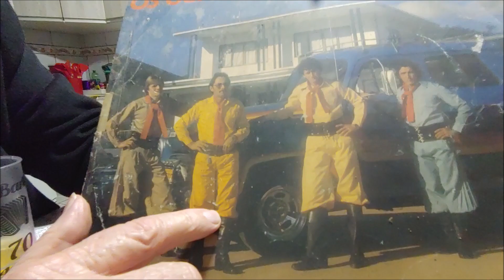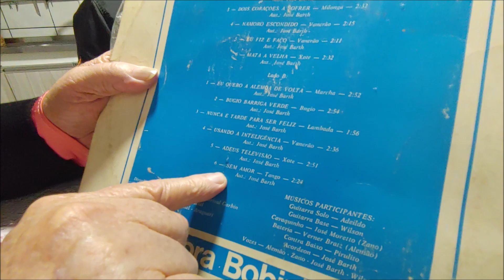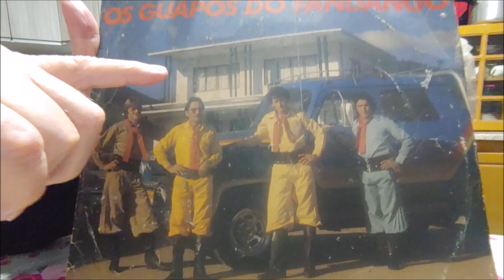ZÉ BARTH A HISTÓRIA DO QUARTO DISCO.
ZÉ BARTH Trás hoje a história do quarto disco. só me errei no ano da caminhonete, eu falei ano 59 mas é 61. então é assim: cada semana sai a história de um disco e depois vamos para os Cds que na época tambem era muito dificil para gravar.
Grande abraço a todos e que Deus vos abençôe.